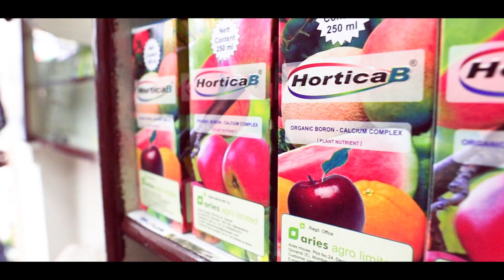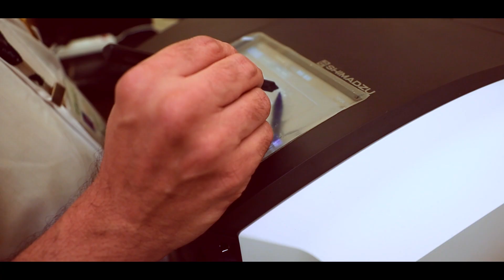Aries Corporate Video